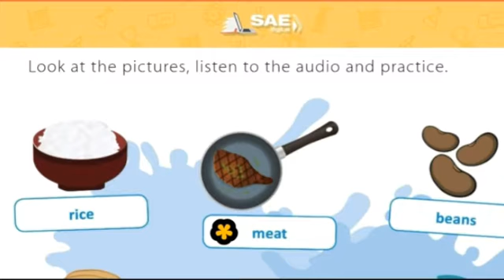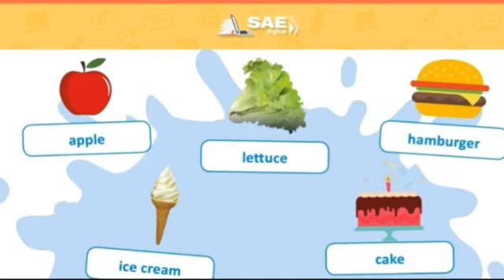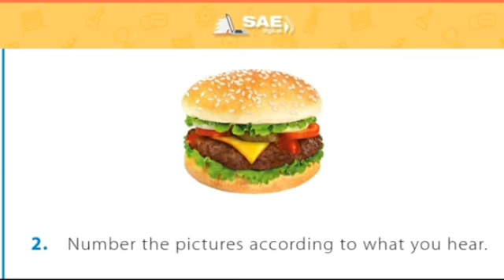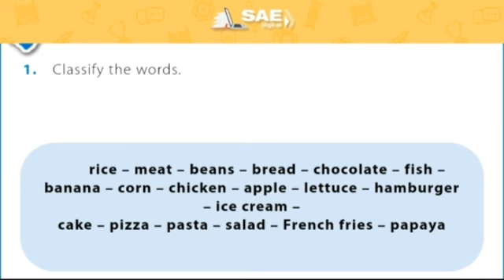Dia 06 l 11 - 2° ano - Resumo da aula online de inglês